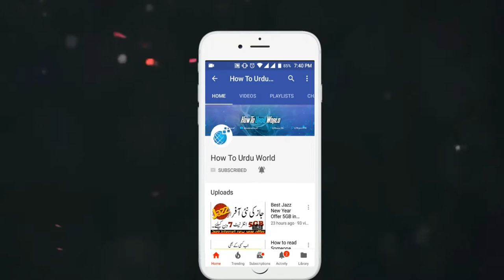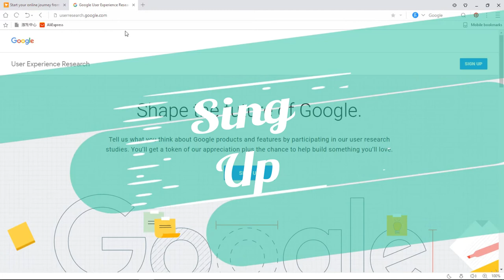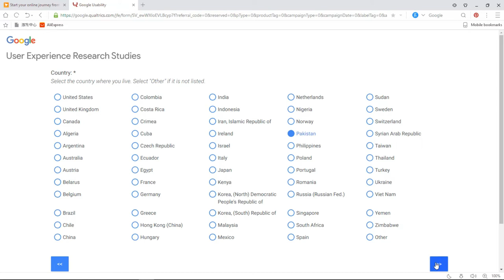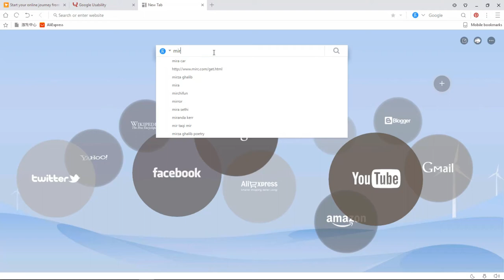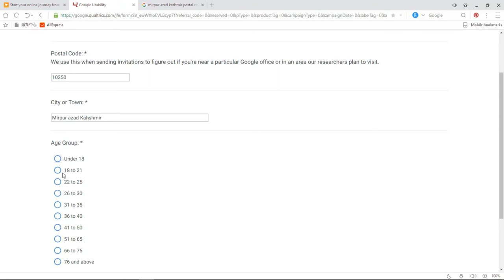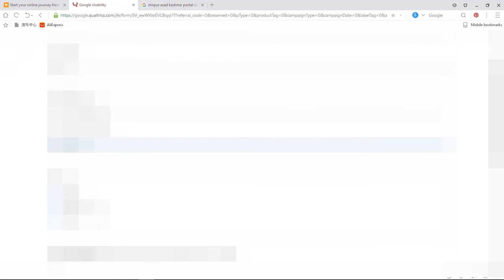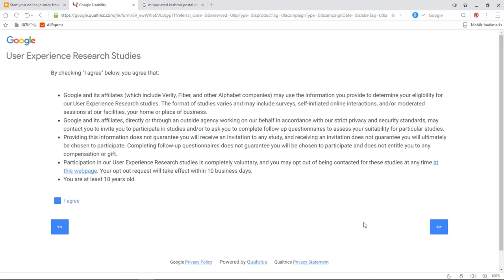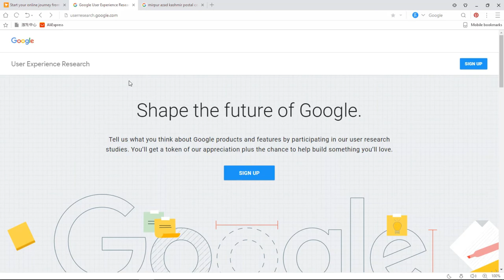How to Earn 75$ per 25 Mint From google user research im urdu hindi 2018 | How To Urdu World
hello dosto aj ki video main main bat krny jaa raha hon ap kis trha sy google sy passy kama skty hain hai wo b bass 25 sy 30 mint kam kr ky. is video ki madad sy ap google research sy 25 mint main 75 doller tak kama skty hain. agar yeh video ap ko psand ati hai to like krin share krin or channel ko subscribe krna bilkul na bolain q ky main ap ky liya asi hi videos le kr ata rahta hon.

(1) How to read Someone Massages without knowing him/her 2018| How to urdu World

(2) How to get Telenor Free Internet (Social Pack) Facebook Whatsapp 2018 | How to Urdu World

(3) How To Install Android Oreo 8 0 in your Mobile Urdu Hindi 2018 How To Urdu World

(4) Zong free Unlimited Whatsaap New Code 2018 | How To Urdu World

(5) How to get jazz Free Internet For 30 Days 2018 | How To Urdu World

(6) How to find any wifi password on your android without root 100% working | How To Urdu World |

(7) Easiest way to recover Deleted data from your android 2018 | How To Urdu World

(8) How To Check Different Sensors used in Mobile Phones | Explained in Detail 2018 | Urdu Hindi

(9) Best 4k Video and Audio player with equalizer 2018-Must Try | how to urdu world

(10) How to Professionally Retouching your Pictures | Urdu Hindi 2018

About : How to urdu world is a YouTube Channel, where you will find technological videos in Urdu Hindi, New Video is Posted Everyday :)